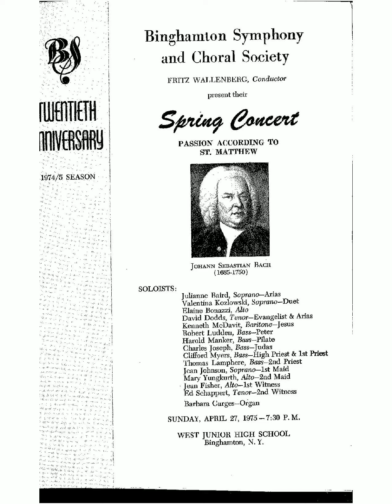Bach - Passion According to St. Matthew - Peter's Denial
Bach - Passion According to St. Matthew
Peter's Denial
Recitative and Chorus
Spring Concert
Clayton Avenue School Children's Chorus (Mary Baxter, director)
Concert Soloists:
     Julianne Baird, Soprano
     Valentina Kozlowski, Soprano
     Jean Johnson, Soprano
     Elaine Bonazzi, Alto
     Mary Yungkurth, Alto
     Jean Fisher, Alto
     David Dodds, Tenor
     Ed Schappert, Tenor
     Kenneth McDavit, Baritone
     Robert Ludden, Bass
     Harold Manker, Bass
     Charles Joseph, Bass
     Clifford Myers, Bass
     Thomas Lamphere, Bass
     Barbara Garges, Organ